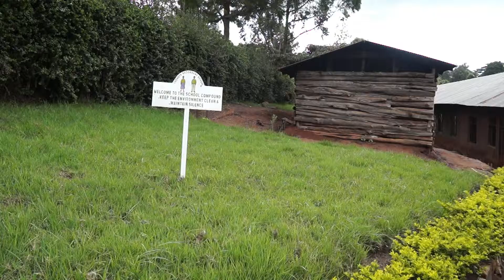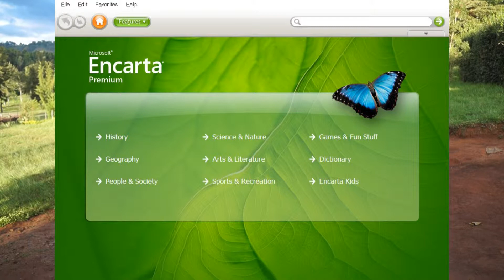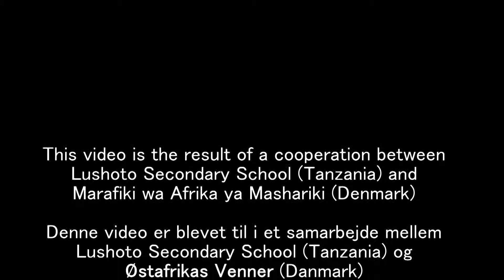Msalehe @ Lushoto Secondary School on 20151203